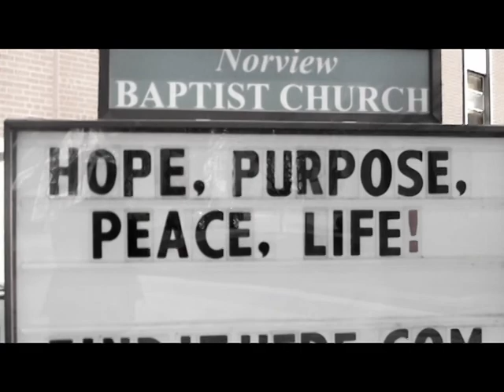J MEAZE FEAT NYSMOVE...DEAD ROSE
DIRECTED BY TEDDY BEAR

LIKE ME ON FACEBOOK: M3AZE